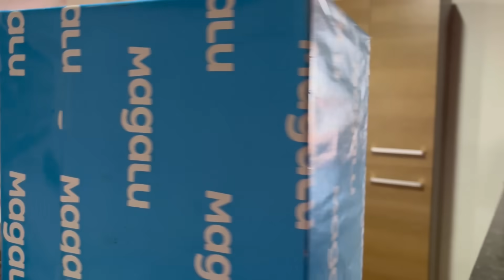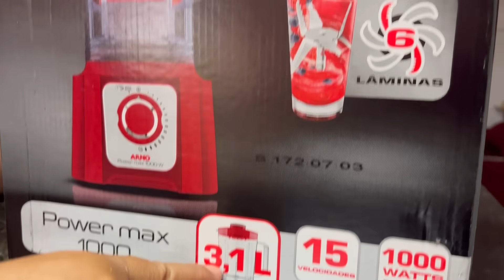ESTAMOS VIVENDO TUDO QUE SONHAMOS UM DIA🙌🏼❤️|ESTREIANDO O PRESENTE QUE GANHAMOS-CENOURAS ORGÂNICAS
🌸Onde existe simplicidade
Existe felicidade!

•A união faz a força! ⁠Ao invés de sonhar com o sucesso, vamos trabalhar juntos e conquistar! ❤️🙏🏼

INGREDIENTES DO BOLO DE CENOURA 🥕

*A medida da Xícara que usamos é de 250ml*

3 Ovos
1 Xícara de açúcar
400g de cenoura picada em rodelas
1 Pitada de sal
2 Colheres de Margarina ou meia xícara de óleo
1 Xícara e meia de farinha de trigo
1 Colher de sopa de fermento em pó

Meia xícara de açúcar
1 Xícara de leite
Um pouco de margarina só para não grudar
2 Colheres de sopa de cacau em pó ou qualquer achocolatado de sua preferência

Vocês fazem a diferença em nossa vida 🥰🙏🏼
Bjs 😚

Rua: Coronel Manuel Vilela Andrade
Bairro: Maria Vilela
N°: 1337
Cep: 38301064
Ituiutaba MG
•Aline Batista da Silva

🎶Compositor das músicas que usamos: Viola/ Miguel Luiz